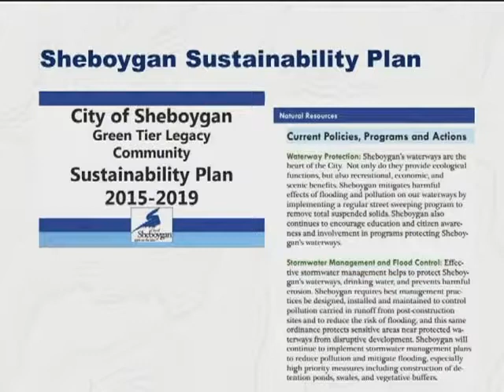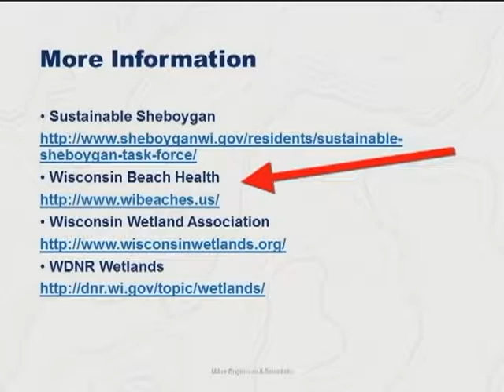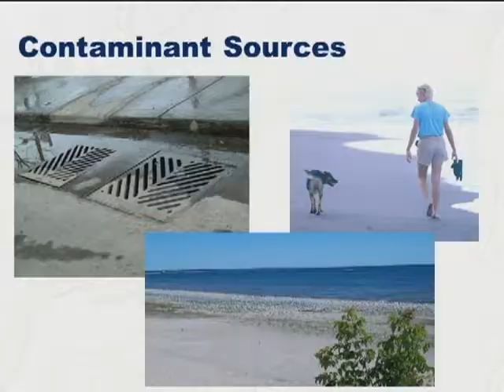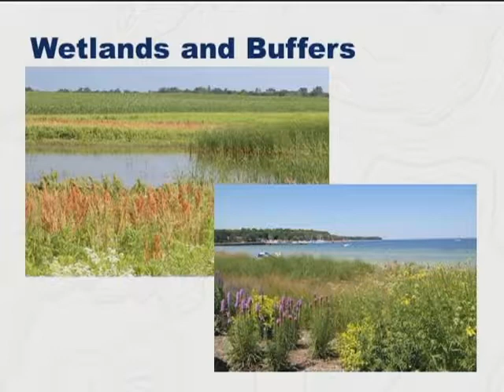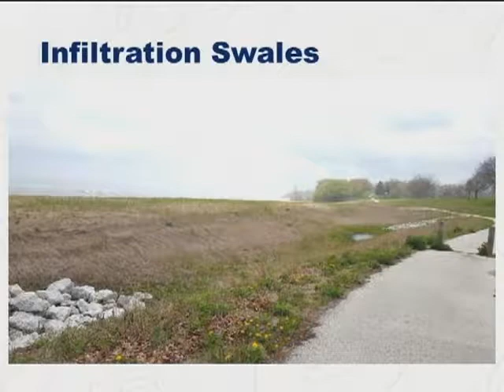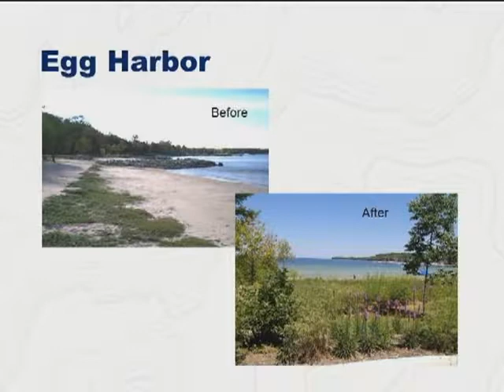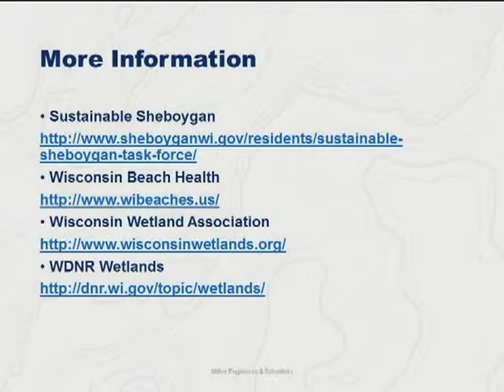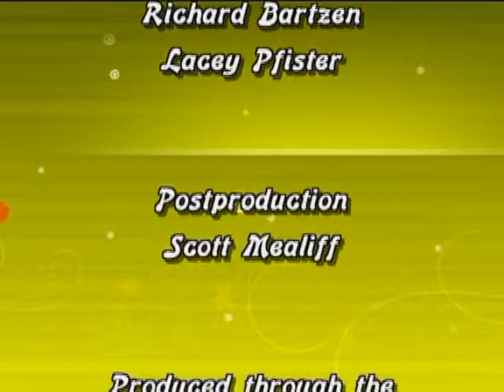Sustainable Spotlight 005